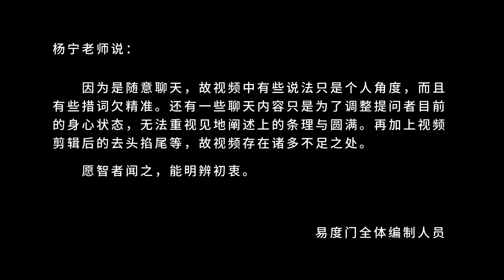菩提心 慈悲心 分别心 易度门 聊天室汇辑2012年3月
菩提心　慈悲心　分别心
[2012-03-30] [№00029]